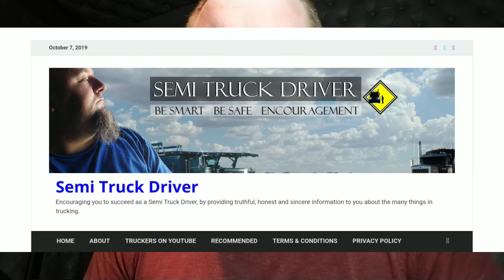Top 5 things to bring for winter| Trucking| Winter driving| Driving in the snow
For more on what to bring check out